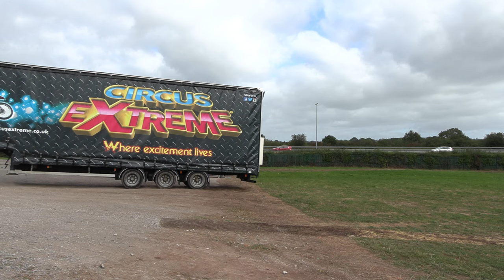2022 09 25 Cork CircusExtreme